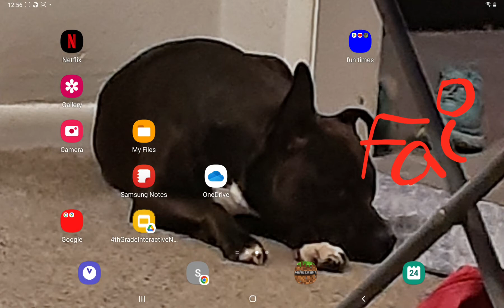curse of the living shoe